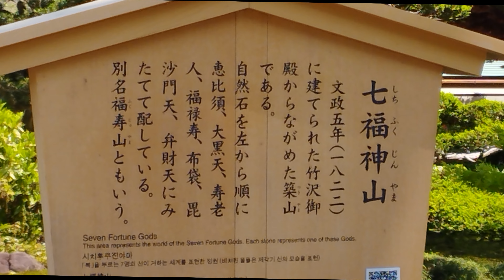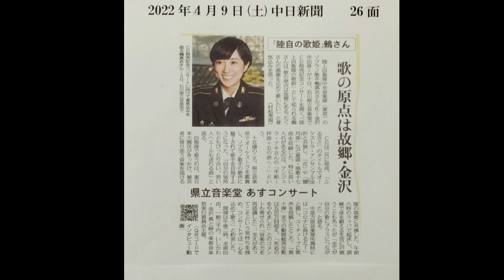真衣の部屋「想い出はふるさとに」鶫真衣 風と緑の楽都音楽祭2022 (ふるさと・兼六園) 陸自中央音楽隊 石川県立音楽堂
編集後記
　さらに美しくなられた中央音楽隊の鶫さんの動画です。字幕は縦に変更しています。今回は兼六園の映像を入れています。兼六園は６５歳以上は無料で入れます。素晴らしい金沢市。
素敵な歌と金沢をお楽しみください。

日時: 2022.5.5　(木・祝)　11:00～11:15　曲:　ふるさと　　歌：鶫真衣　作曲：岡野貞一、作詞：髙野辰之　二胡：李彩霞　Pf  ：平野加奈　場所：石川県立音楽堂ロビーコンサート会場

サブチャンネル「定年後TV」再生リスト